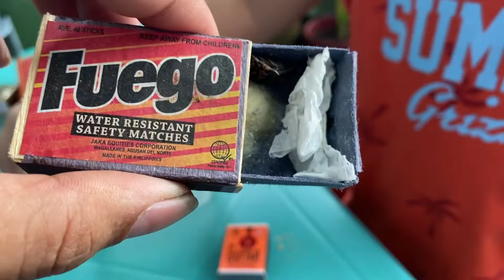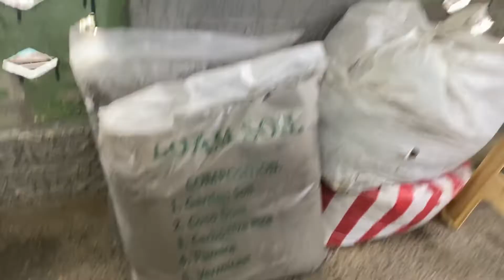my son now know to care of his spyder and spyderlings